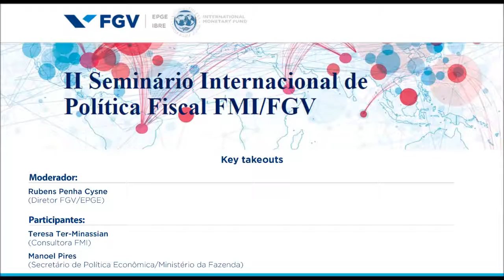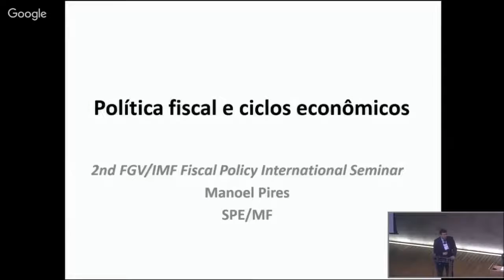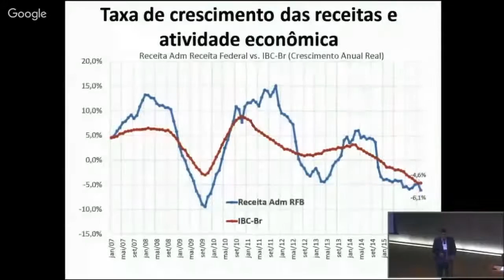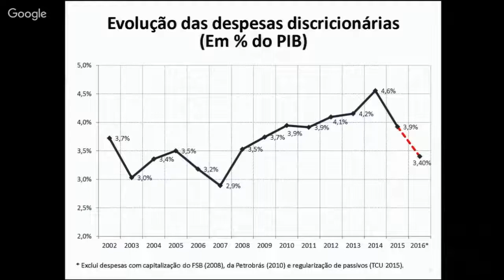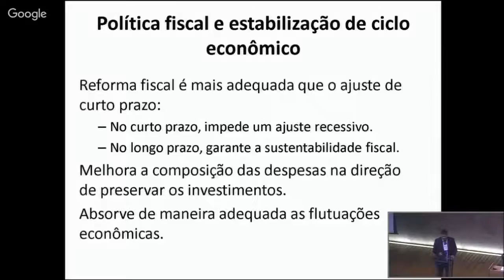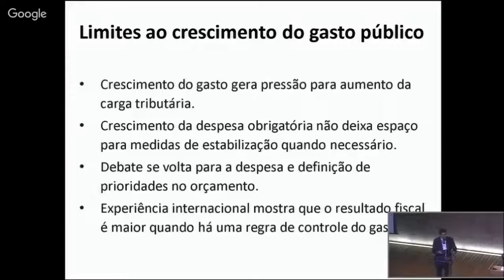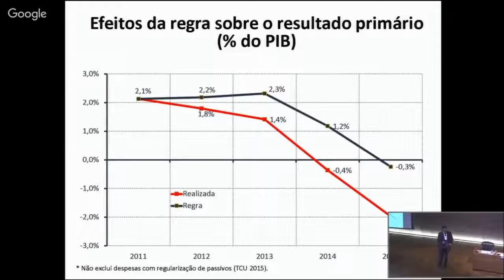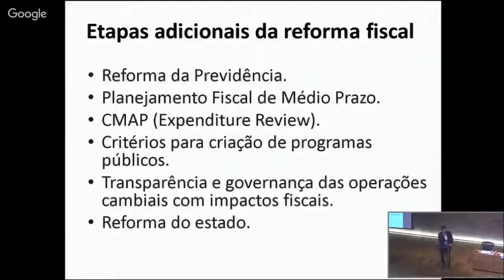II Seminário Internacional de Política Fiscal - Key takeouts - 7/8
Nos dias 28 e 29 de abril, ocorreu o II Seminário Internacional de Política Fiscal, tendo como objetivo debater aspectos conceituais e experiências internacionais de formulação e implementação de políticas fiscais.

A abertura foi realizada pelo Presidente da FGV, Carlos Ivan Simonsen Leal, pelo Diretor da FGV/EPGE Professor Rubens Penha Cysne e pelo Diretor do FGV/IBRE Professor Luiz Guilherme Schymura. Durante o seminário, realizado no Centro Cultural da FGV, os diversos convidados abordaram sobre os cenários internacionais, gastos públicos e transparência fiscal, entre outros temas.

Os painéis contaram com a presença de:
- Secretário de Política Econômica, Manoel Carlos de Castro Pires;
- Secretário do Tesouro Nacional, Otávio Ladeira;
- Secretário Estadual de Fazenda de São Paulo, Renato Villela;
- Secretária Estadual de Fazenda de Goiás, Ana Carla Abrão;
- Diretor do Departamento Fiscal do FMI, Gilbert Terrier;
- Chefe de Divisão de Finanças Públicas do FMI, Mário Falcão Pessoa;
- Economista do Departamento Fiscal do FMI, Carlos Mulas-Granados;
- Consultora do FMI, Teresa Ter-Minassian;
- Economista-Chefe do Banco Mundial, Luiz de Mello;
- Chefe da Assessoria Econômica do Ministério do Planejamento, Jorge Arbache;
- Economista do Inter American Development Bank, Luiz Villela;
- Diretor-Adjunto de Governança Pública da OCDE , Antonio Nucifora;
- Coordenador da Área Fiscal do CEPAL, Ricardo Martner;
- Professores da EPGE, Afonso Arinos de Melo Franco Neto;
- Professor da EBAPE, Fernando Rezende;
- Vice-Diretor do IBRE, Vagner Ardeo;
- Pesquisador do IBRE, José Roberto Afonso;
- Consultor da FGV, Marcílio Marques Moreira;
- Ministro Substituto do TCU, Weder de Oliviera;
- Coordenadora de Estudos Econômicos Fiscais, Fabiana Rodopoulos;
- Consultor Legislativo do Senado Marcos Mendes;
- Consultor Econômico, Mansueto Almeida.